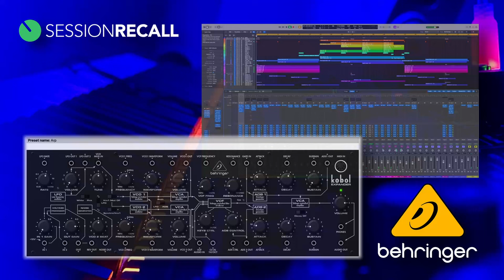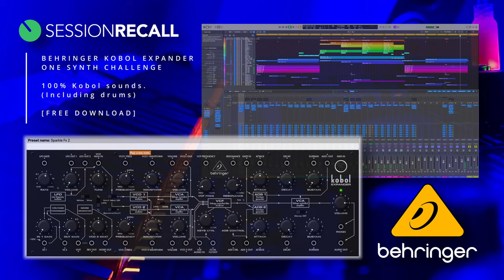A Slow House/Trance Track made with Behringer Kobol Expander [One Synth Challenge] (Sound Demo)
This is my One Synth Challenge entry made with @behringer Kobol Expander.
I've used @session-recall  to save the patches.

► WAYS TO GET MY FREE PATCHES:

►A:
1.
2.
3. Get the Device of your choice for the price of a coffee or less, and gain access to a convenient way to store your patches alongside my freebies.

► Gear used:
Mac Studio
Adam T5V
SSL 2+
K14UCE
Logic Pro 11
SoundID Reference for Headphones
iZotope Complete Bundle
UAD Signature Edition Bundle
Plugin Alliance and Brainworx Plugins
Session Recall
Behringer Kobol Expander